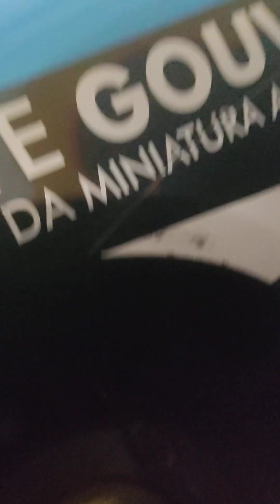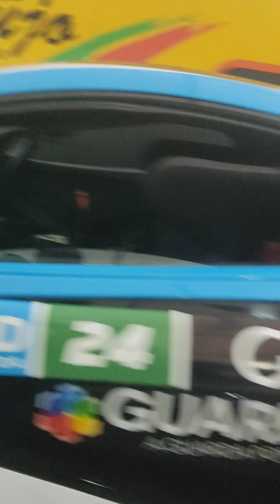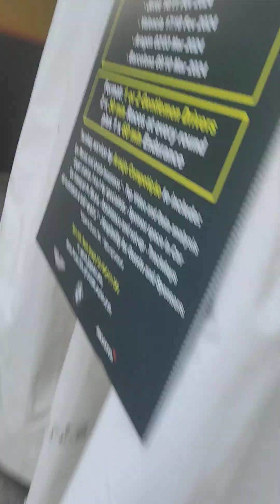mclaren bmw and ...